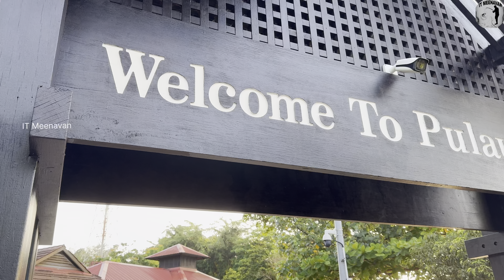Unbelievable😱 I Caught an ARCHER FISH in Singapore 🇸🇬 இந்த மீனக்கு தமிழ் பேரு தெரியாது 😩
Recommendation: Video is produced in 4K, Please watch in 4k resolution.

I'm on Instagram as @itmeenavan. Install the app to follow my photos and videos.